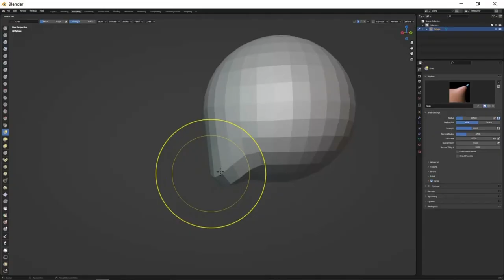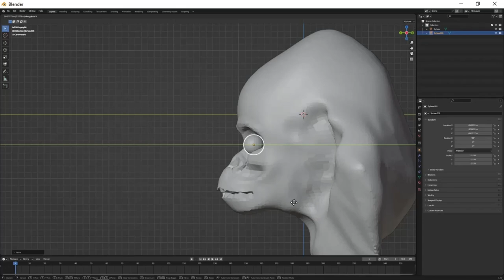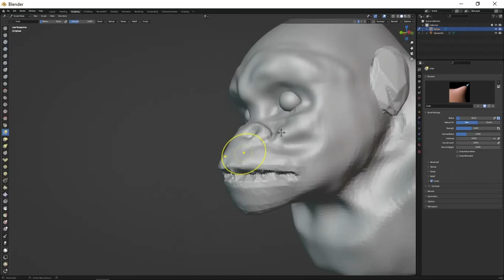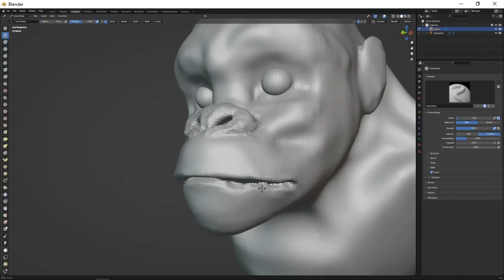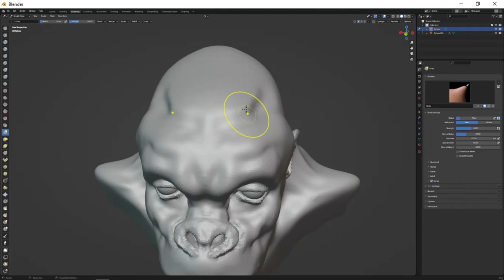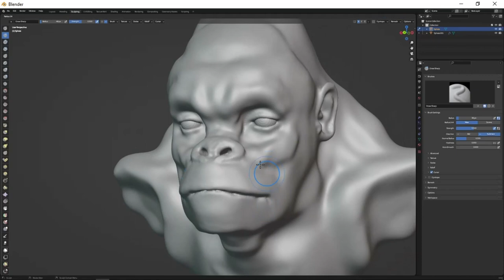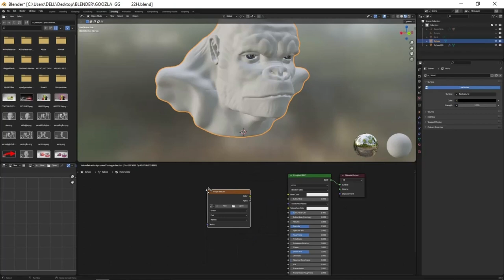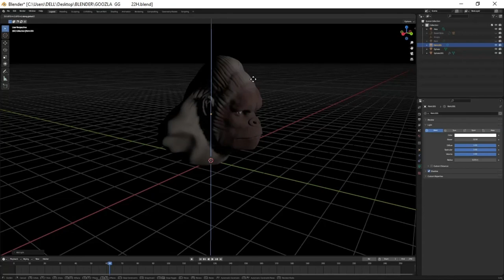Sculpting Gorilla - Tag In Blender | Gorilla Timelapse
In this video i will be sculpting Gorilla in blender then rendering in evee
Gorilla timelapse sculpt.

 • How I Sculpted Dr...